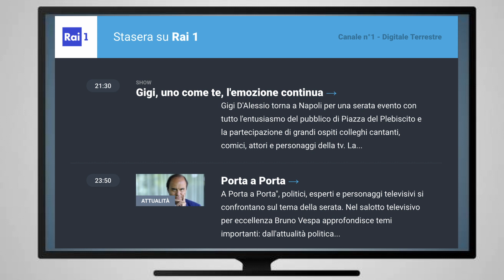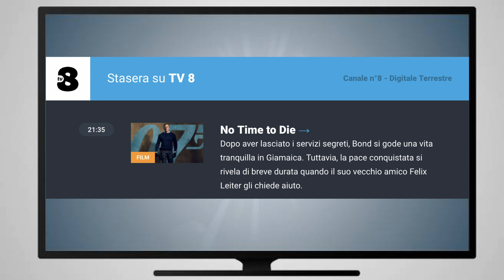Programmi tv serata del 13 giugno 24 giovedì